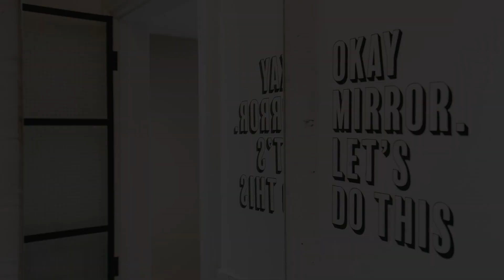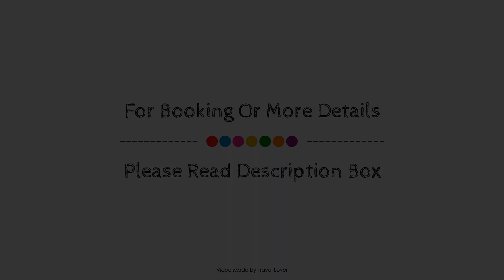Room 2 Hammersmith Townhouse, London, United Kingdom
About Property:
The 4-star Room 2 by Lamington offers comfort and convenience whether you're on business or holiday in London. Both business travelers and tourists can enjoy the hotel's facilities and services. Service-minded staff will welcome and guide you at the Room 2 by Lamington. Comfortable guestrooms ensure a good night's sleep with some rooms featuring facilities such as television LCD/plasma screen, clothes rack, complimentary instant coffee, complimentary tea, linens. The hotel offers various recreational opportunities. Room 2 by Lamington is an excellent choice from which to explore London or to simply relax and rejuvenate.
Searching For
1. Room 2 Hammersmith Townhouse - London
2. Room 2 Hammersmith Townhouse - London Virtual Tour
3. Room 2 Hammersmith Townhouse - London Rooms
4. Room 2 Hammersmith Townhouse - London Amenities
5. Room 2 Hammersmith Townhouse - London Videos
6. Room 2 Hammersmith Townhouse - London Offers
7. Room 2 Hammersmith Townhouse - London Deals
Audio Credit:
Track Title: Blank Slate
Artist: VYEN